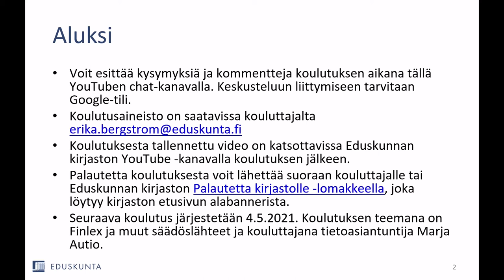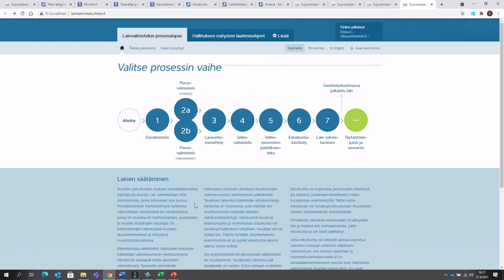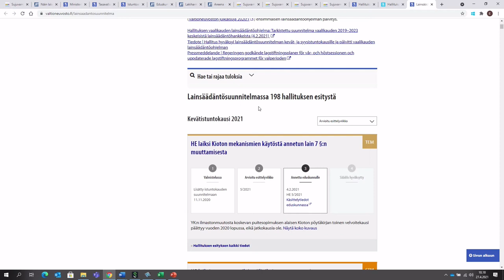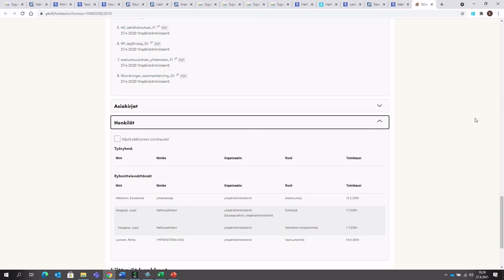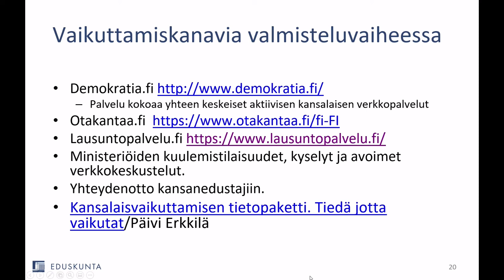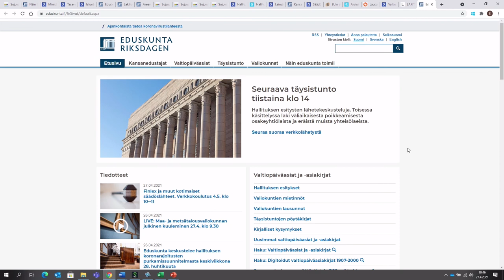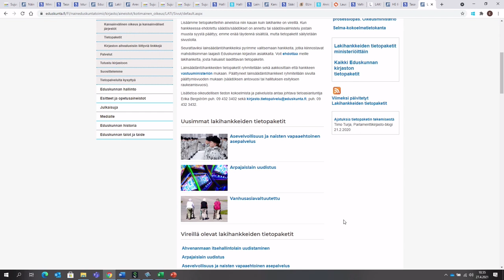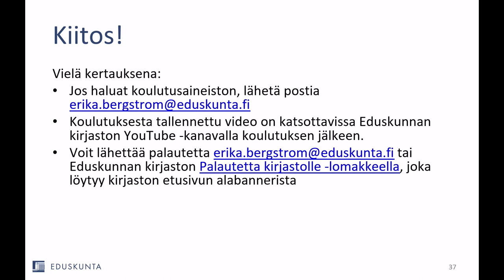Kirjasto kouluttaa: Lainsäädäntöprosessin tiedonlähteet 27.4. 2021 klo 10.00-11.00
Koulutuksessa saat yleiskuvan lainsäädäntöprosessin eri vaiheista, esivalmistelusta säädöksen julkaisuun asti. Lainsäädäntöhankkeista ja niiden vaiheista on tietoa monissa eri verkkolähteissä. Koulutuksessa perehdyt tärkeimpiin verkkolähteisiin ja saat vinkkejä käytännön tiedonhakuun. Tutustut myös Eduskunnan kirjaston Lakihankkeiden tietopaketit -palveluun, jossa on kootusti tietoa valikoiduista lainsäädäntöhankkeista.

Voit lähettää kouluttajalle etukäteen kysymyksiä tai toiveita mahdollisista koulutusaiheista. Keskusteluun liittyäksesi tarvitset Google-tili.